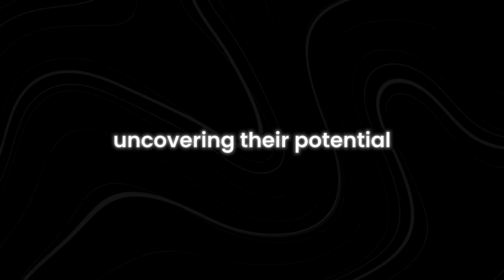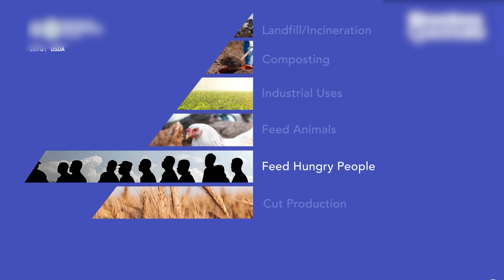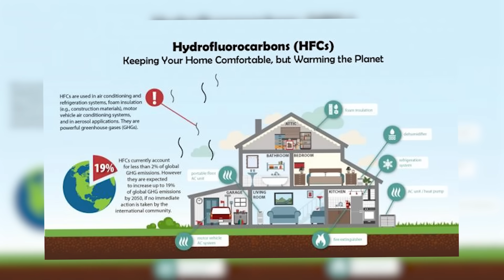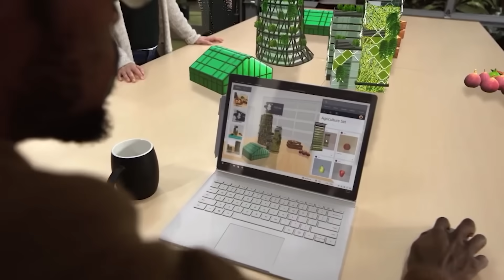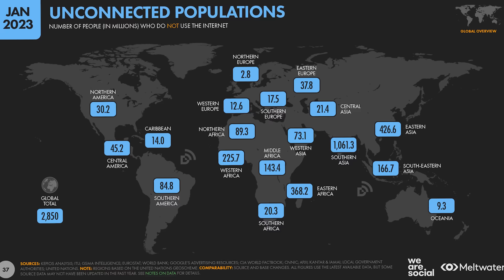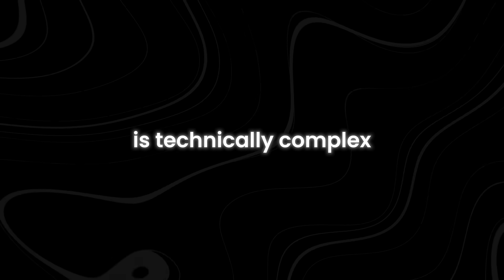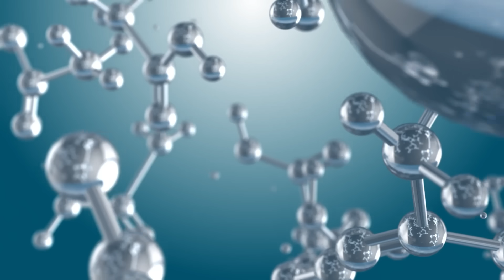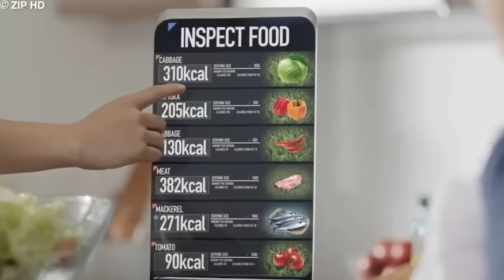Top 10 Emerging Technologies of 2024 (According to Science)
Are you curious about the latest advancements shaping our future? In this video, we delve into the top 10 emerging technologies of 2024, according to the latest scientific research. These groundbreaking innovations promise to transform various industries and revolutionize our daily lives.

From advancements in artificial intelligence to breakthroughs in biotechnology, we cover the most exciting developments that scientists and researchers are buzzing about. Learn how these technologies are set to impact healthcare, energy, transportation, and more. Discover which innovations could become mainstream and the potential challenges they might face.

We’ll explore technologies such as quantum computing, renewable energy advancements, and the next generation of communication networks. This video is packed with insights and expert opinions on what to expect from these technologies in the coming years. If you want to stay ahead of the curve and understand how these innovations might affect you, this video is a must-watch.

How will these technologies change the world? What are the most promising emerging technologies? How can we prepare for technological advancements? What are the potential risks of these new technologies? How will they impact our daily lives? Watch the video to find out all the answers.